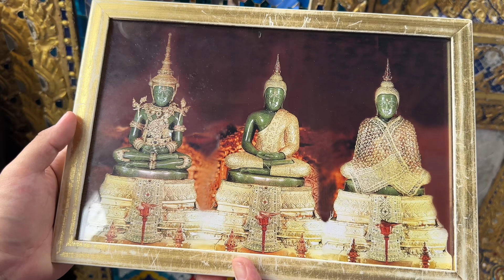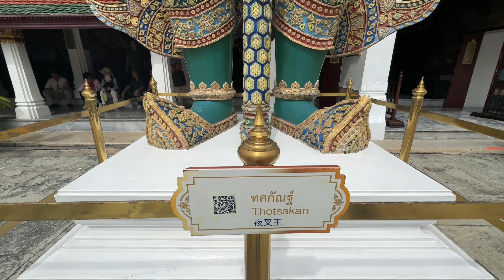Bangkok Thailand GRAND PALACE Must visit in Bangkok🌸